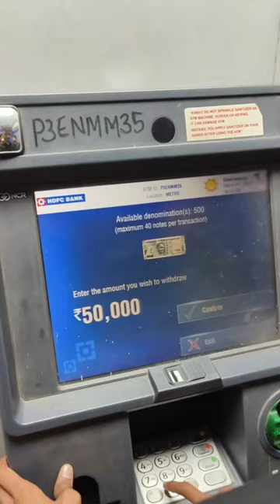ATM Mai pessa hi Nahi hai funny comedy atm 🤣🤣